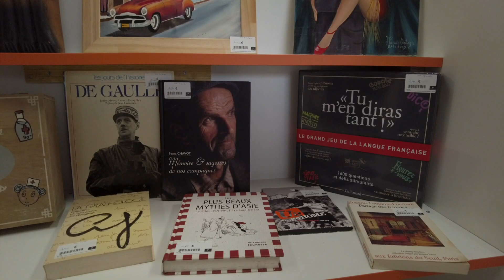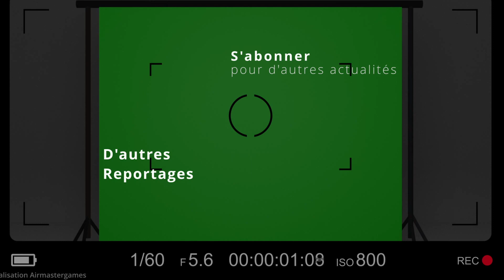Au Vide Grenier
Achetez et vendez malin !  Pourrait être la devise de Au Vide Grenier, nouveau vide grenier permanent installé à Gétigné au 2bis rue de la Pépinière. Comment ça marche ?